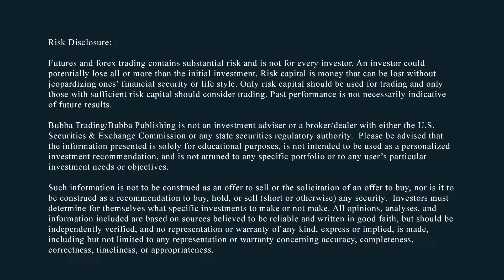Help Mr. Wizard, Im Falling But Can I Get Up?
BUBBA'S DAILY FUTURES SPEC TRADES